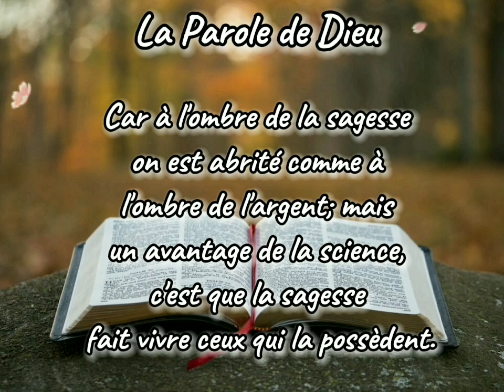54 - Notre pain quotidien - 19 Janvier 2024